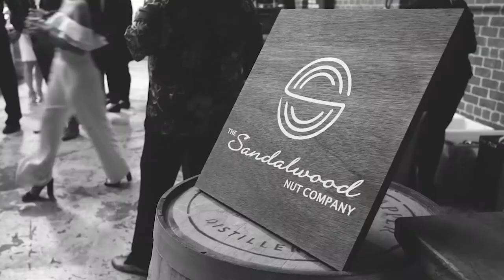Crib Creative presents The Sandlwood Nut Company launch video